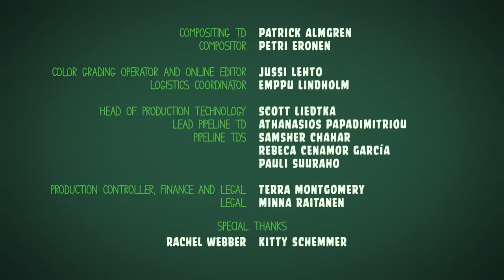Piggy Tales The Hole Traducido al Español (RESUBIDO EN HD)